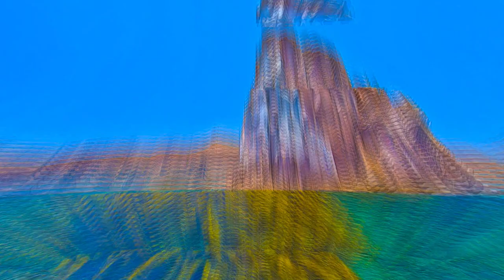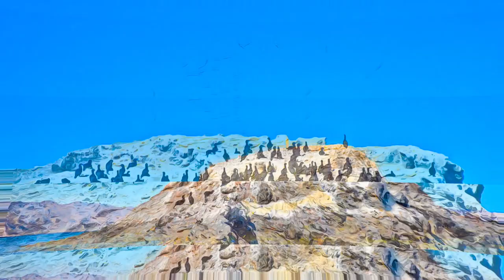Mexico - Islands and Protected Areas of the Gulf of California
Islands and Protected Areas of the Gulf of California, Mexico